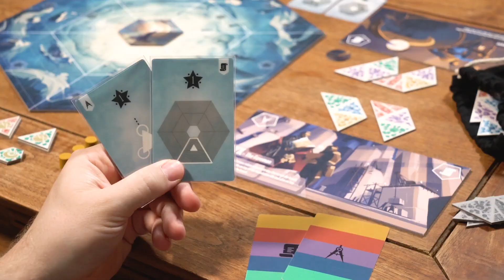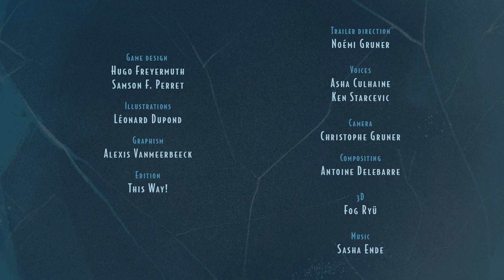FOUNDERS Kickstarter trailer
Trailer of the Kickstarter campaign for FOUNDERS board game ❄️
Live on Kickstarter on 2023 sept 19th!

Game design: Hugo Freyermuth & Samson F. Perret
Artwork: Léonard Dupond
Graphic Design: Alexis Vanmeerbeeck
Publisher: This Way!
Trailer direction: Noémi Gruner
Voices: Asha Culhaine & Ken Starcevic
Camera: Christophe Gruner
Compositing: Antoine Delebarre
3D: Fog Ryü